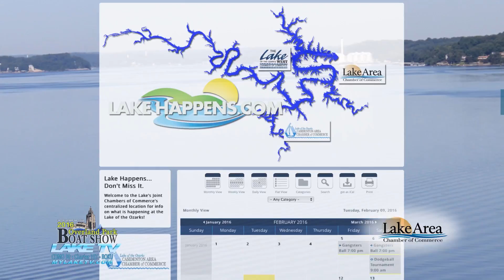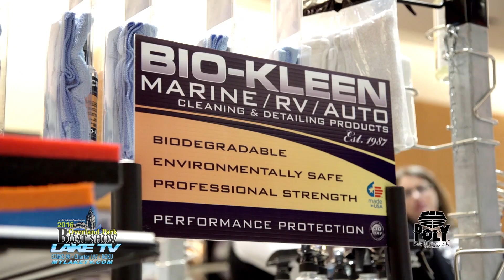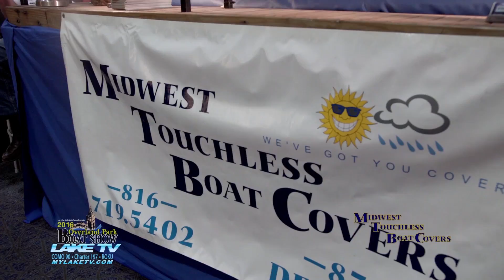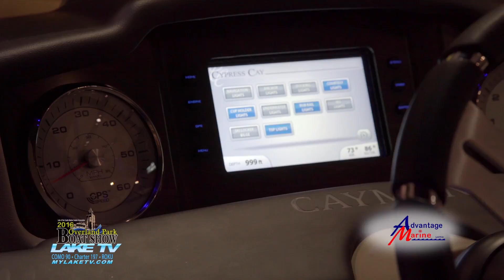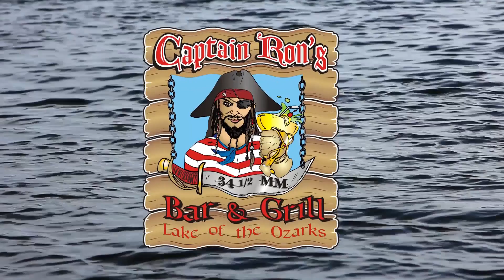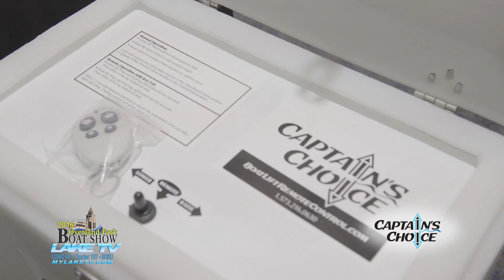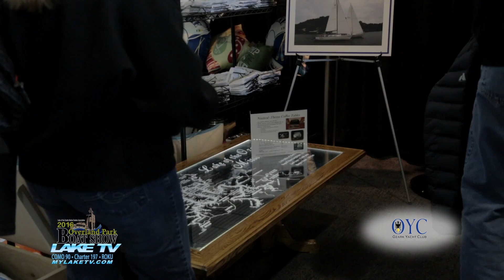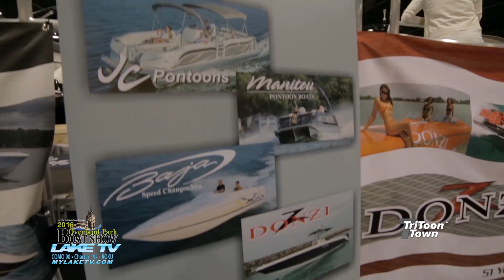Overland Park Boat Show 2016